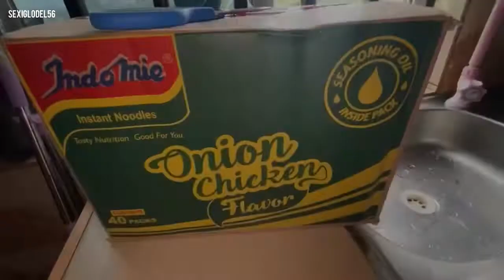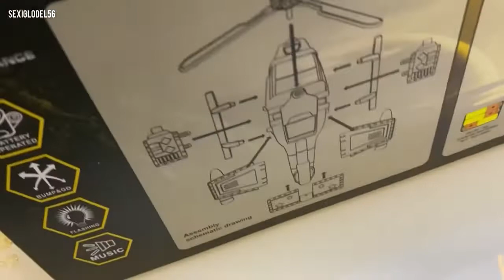LIVING IN AWKA :DAY IN MY LIFE,LEO’s BIRTHDAY GIFTS,ARRANGE AND GIST WITH ME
VLOG :EASTER CELEBRATION WITH MY FAMILY IN NIGERIA …I MADE THE BEST FRIED RICE AND KFC CHICKEN